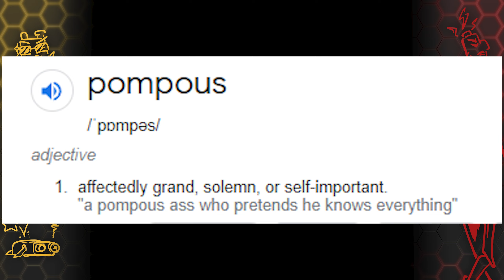The End - Super Mario Bros. Co-op - EP 4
Just a couple of wet fish, whatever that means.

[Socials]
Michael:

VoltMates Super Mario Bros. for NES. This video of Super Mario Bros. Gameplay / Walkthrough was recorded in 1440p as a "Let's Play" or LP by Relic of a Cell.